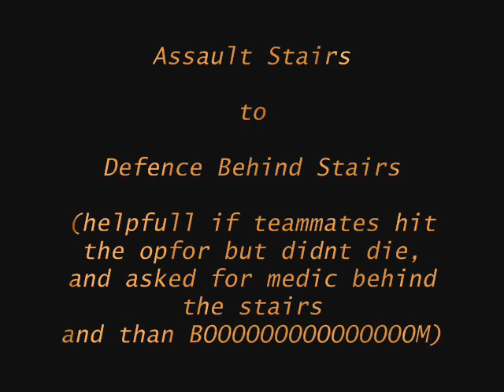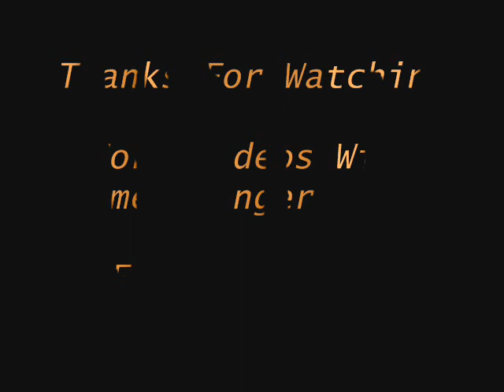Sf Dropshot video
Dropshots video

Map : Bridge Crossing
Weapon : Special Forces

Made by : -=FP=-DarkP!ggy aka Olaf